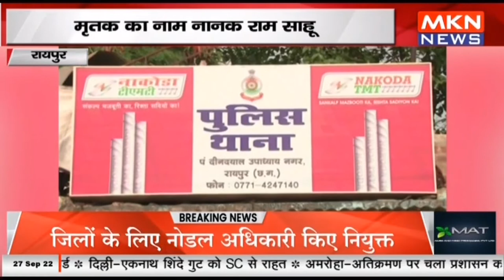रायपुर - डिवाइडर पर मिला युवक का शव, मृतक का नाम नानक राम साहू